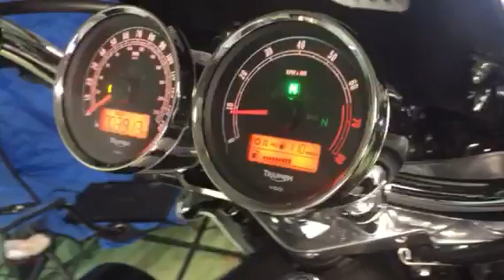Triumph Rocket 3 Exhaust XB08 Extremeblaster polished stainless with mid-pipe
Triumph Rocket 3 exhaust XB08 Extremeblaster polished stainless steel with mid-pipe extending muffler past rear pegs. Closed cap XB08 exhaust is tunable by adding or removing plates. No power commander required for this exhaust disks provide needed back pressure for the Rocket to retain torque and throttle response and keep it from running too lean with snap crackle pop noises.